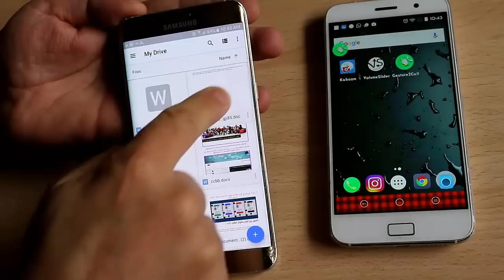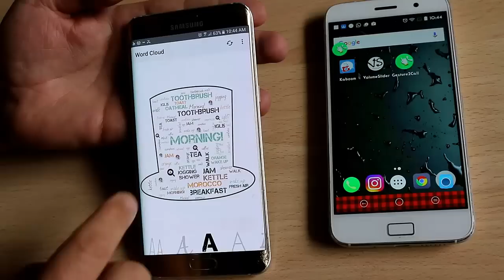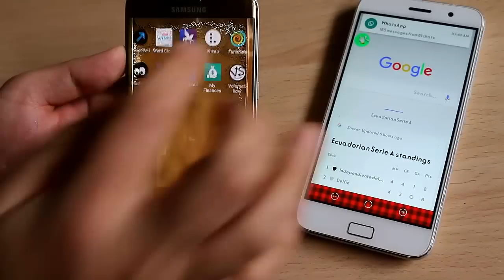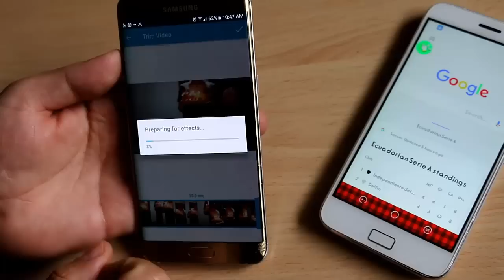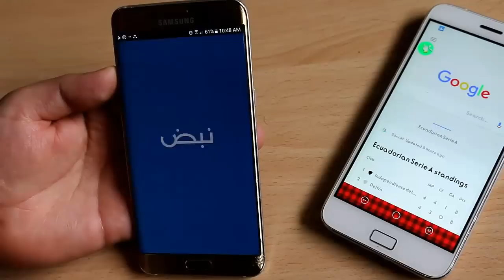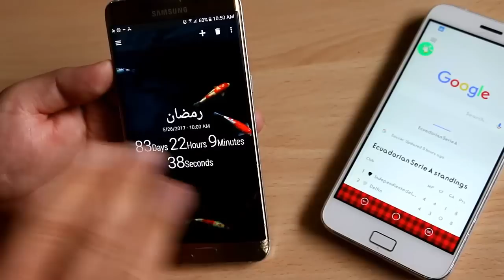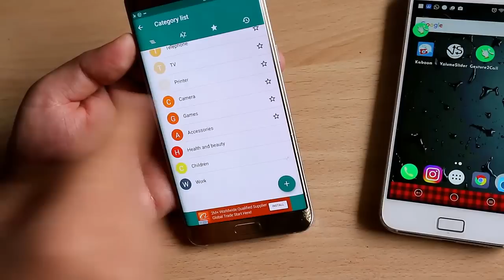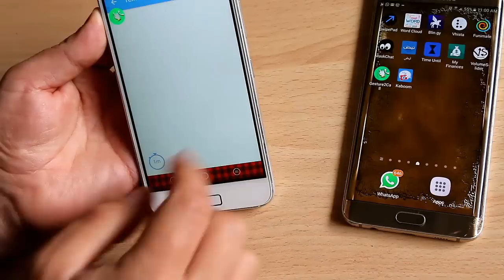أفضل 12 تطبيقات أندرويد 2017 مؤكد سوف تعجكم ! التطبيق الأول والثالث والرابع شئ رهيب